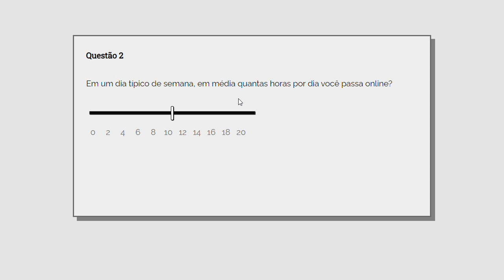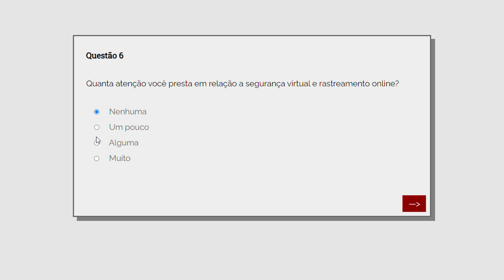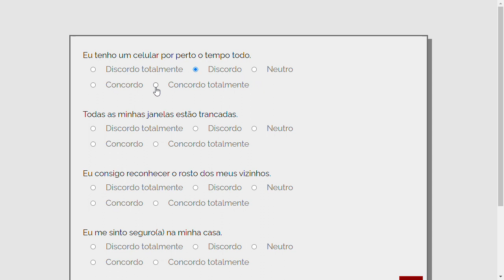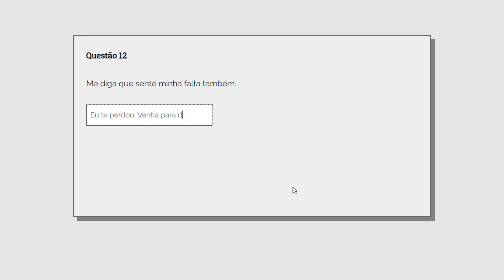Please Answer Carefully